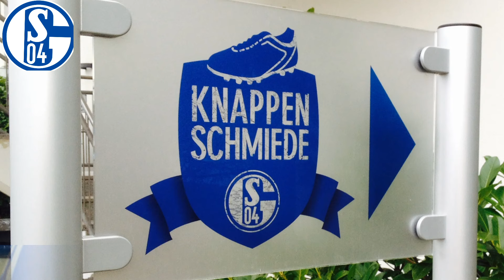BOMBASTISCHE ANKÜNDIGUNG! SCHALKE 04 GIBT ÜBERRASCHENDEN NEUZUGANG BEKANNT! SCHALKE 04 NACHRICHTEN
🚀 Willkommen bei „FC Schalke 04 Nachrichten heute“! Hier trifft die Leidenschaft für den FC Schalke 04 auf heiße und verlässliche Informationen! 🔵⚪️

📢 FC Schalke 04 Nachrichten heute: Das Epizentrum echter Informationen!

Wenn Sie ein echter Fan des FC Schalke 04 sind, verpassen Sie kein einziges Spiel! 💙 Wir sind hier, um Ihnen vertrauenswürdige Nachrichten direkt aus den seriösesten Quellen zu liefern.

🔍 Glaubwürdigkeit ist unser Nachname: Authentische Quellen und direkte Informationen!

Wir sind ein Leuchtturm des Vertrauens im riesigen Informationsmeer. Wir sind bestrebt, genaue und zeitnahe Updates zum FC Schalke 04 bereitzustellen, stets aus vertrauenswürdigen Quellen.

🌐 Das Blau-Weiß-Universum erkunden: Gehen Sie mit uns tiefer!

Erleben Sie mit uns ausführliche Rezensionen, exklusive Interviews, Gaming-Highlights und historische Wissenswertes! 🚀 Wir möchten, dass Sie sich als Teil einer lebendigen Community fühlen, die sich für den FC Schalke 04 begeistert.

🚀 FC Schalke 04 Nachrichten heute: Mehr als ein Kanal, ein Erlebnis!

Dies ist nicht nur ein Kanal; Es ist ein völliges Eintauchen in das blau-weiße Universum. Melden Sie sich jetzt an, um Teil dieser aufregenden Reise zu werden!

🔗 Vernetzen Sie sich mit uns: Bleiben Sie immer auf dem Laufenden!

Gemeinsam werden wir jedes Tor feiern, jeden Sieg feiern und uns als echte blau-weiße Gemeinschaft den Herausforderungen stellen.

© IMAGO/Dennis Ewert/RHR-FOTO © Dennis Ewert/RHR-FOTO MARC SCHWITZKY

© Tim Rehbein/RHR-FOTO firo AFP Getty Images